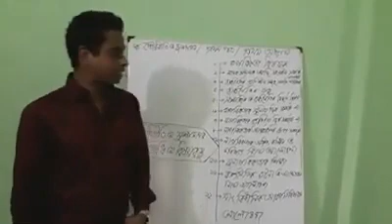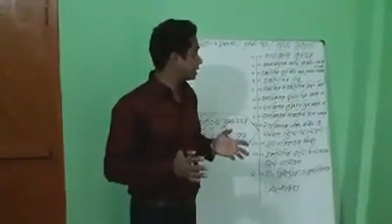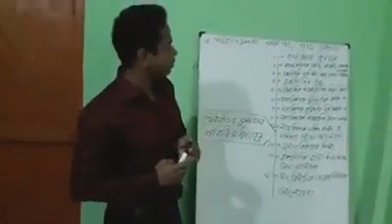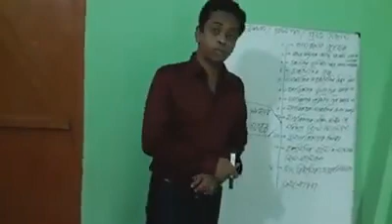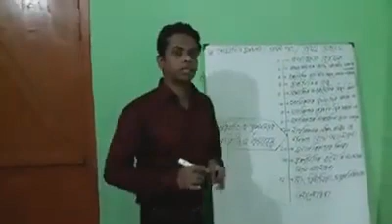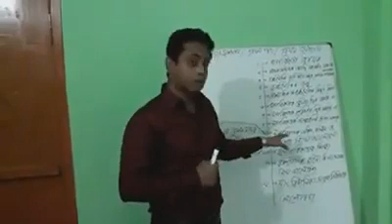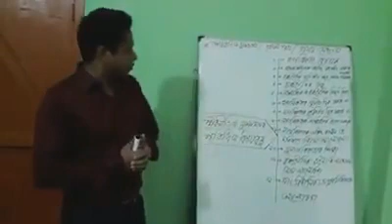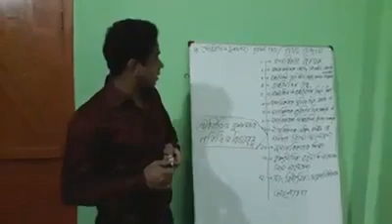পৌরনীতি ও সুশাসন /প্রথম পত্র,প্রথম অধ্যায়